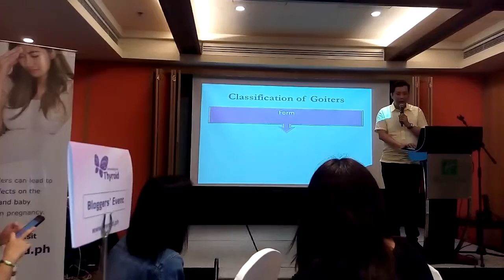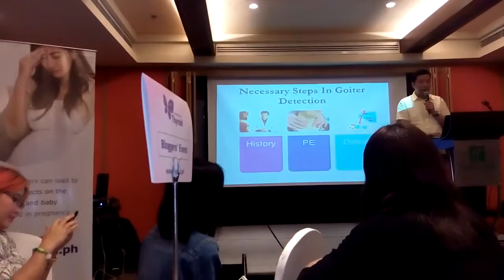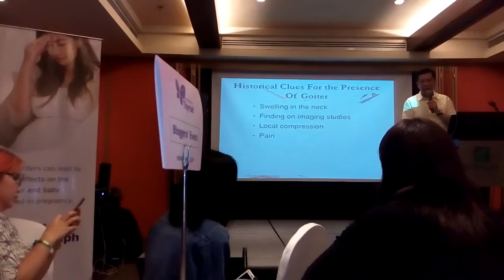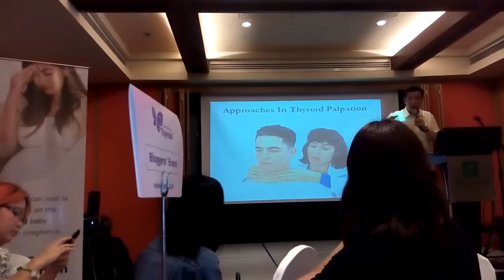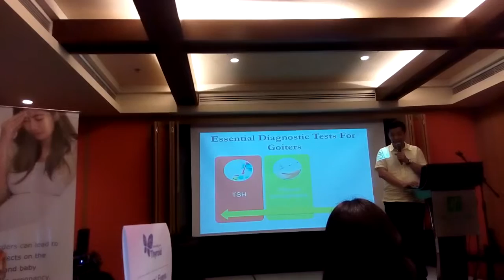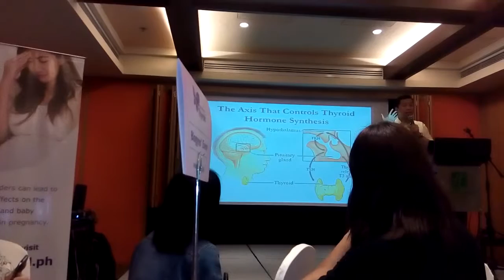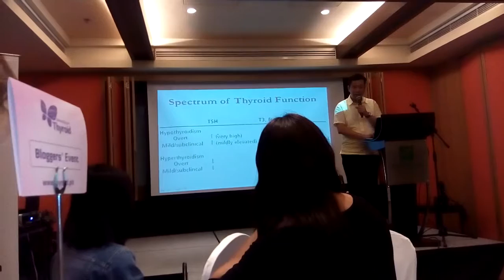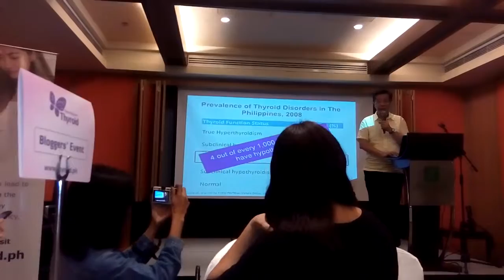THYROID with Dr. Nemecio Nicodemus, Jr.